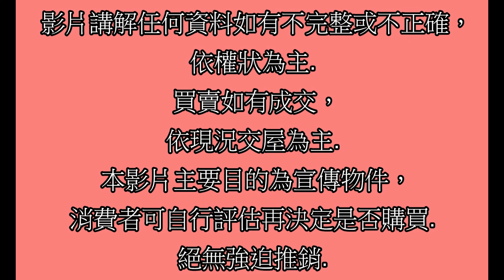Google 土城房屋阿德 趙育德 0958702518(京華大地 廣福國小步行約550公尺到家 海山站步行約400公尺到家)屋主急售1788萬,土城區學成路(3房28.69坪)3房2廳1衛1陽台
Google 土城房屋阿德 趙育德 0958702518(京華大地 廣福國小步行約550公尺到家 海山站步行約400公尺到家)

屋主急售1788萬,新北市土城區學成路(3房28.69坪)

3房2廳1衛1陽台

趙育德

我是